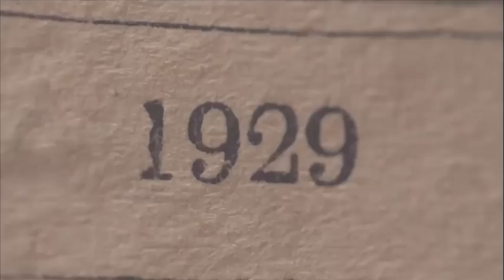Unlock HISTORY Vault by connecting your DStv Explora - DStv Premium and Compact Plus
Want to unlock HISTORY Vault?

DStv Premium and Compact Plus subscribers can now enjoy even more insightful history documentaries! Simply connect your DStv Explora to the Internet, go to Catch Up Plus and enjoy 250 hours of endless history entertainment. On the go? You can also watch and enjoy H-Vault on DStv